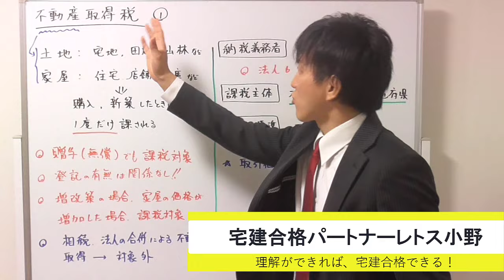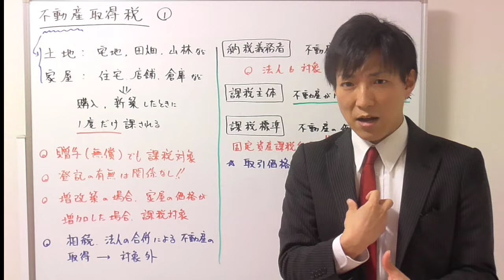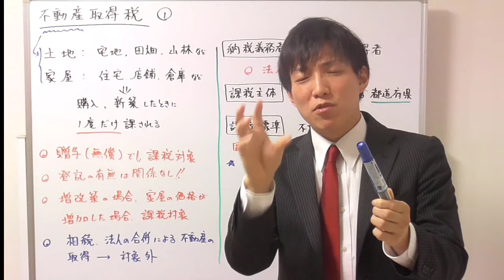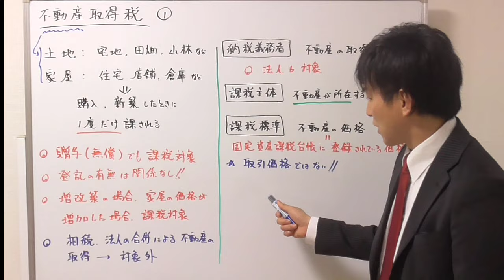【宅建】不動産取得税、どんなものが課税される？